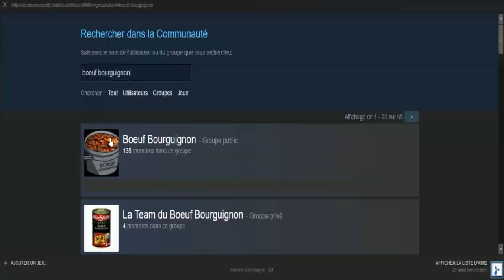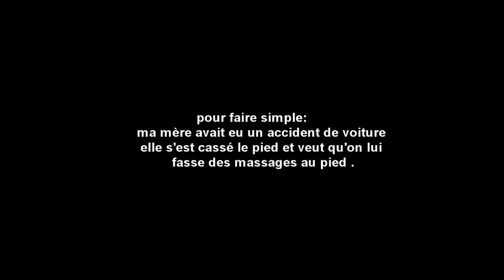Adieux Michel on t'aimait ! :'(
Vidéo sur le jeu Splinter Cell Stealth action redefined ! x)
cette épisode à été monté en live ! plus de 5h45 de live ! merci beaucoup à tous ceux qui ont été là ! :D